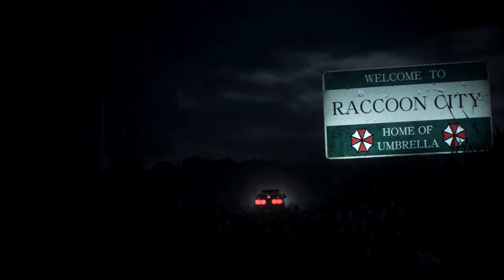Resident Evil 2 Remake Claire The Classicmate uniform outfit /Biohazard 2 mod [4K]